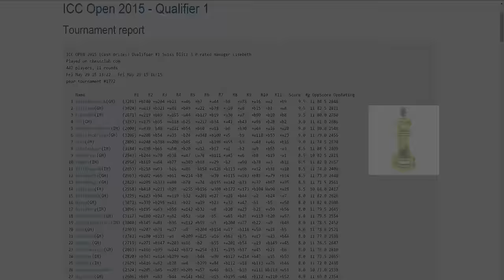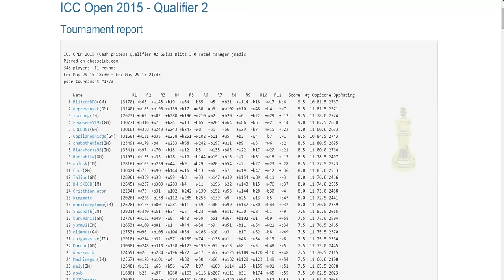♚ GM Hikaru Nakamura ☆ Qualifier 1 & 2 ☆ Internet Chess Club Open 2015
4K HD
ICC Open Chess Blitz Tournament 2015
GM Hikaru Nakamura took part in this year's ICC Open 2015. Unfortunately, things did not go well this year for the 3 time ICC Open Champion.

Nakamura, Hikaru
Rating
std. 2802
rapid 2850
blitz 2883
Online Rating
Not rated. Get rating.
B-Year  1987

Qualifier 1:

7. CapilanoBridge vs ShchervinMatvei